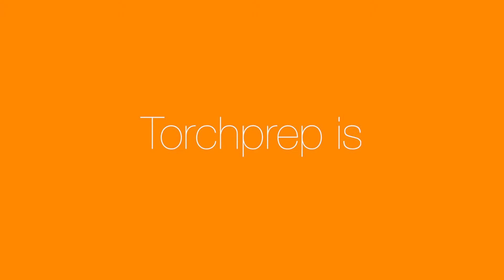Founders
TorchPrep spawned out of equal parts passion and friendship.  Hear about how it all started and why we do what we do.